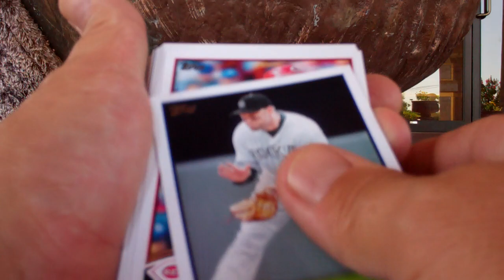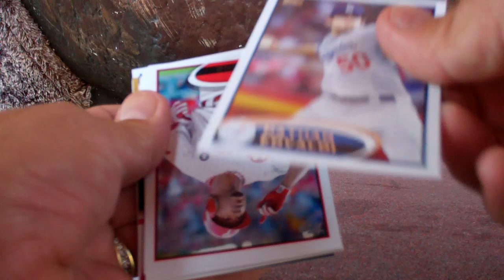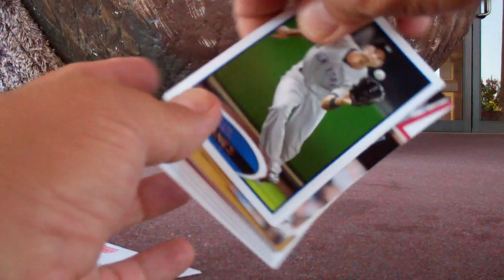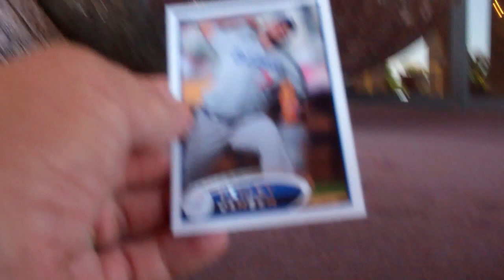Yakov Smirnoff's Giant head hot rip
At the Yakov Smirnoff dinner theatre in East Branson, MO.